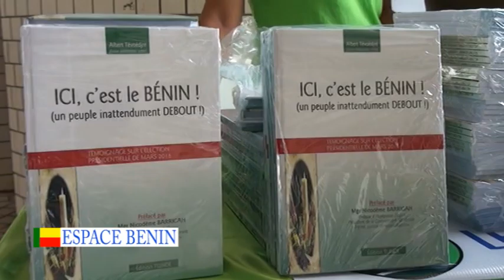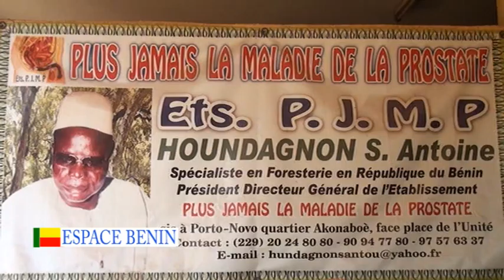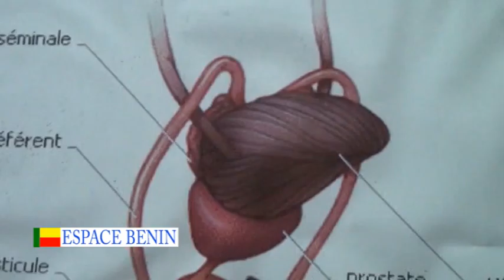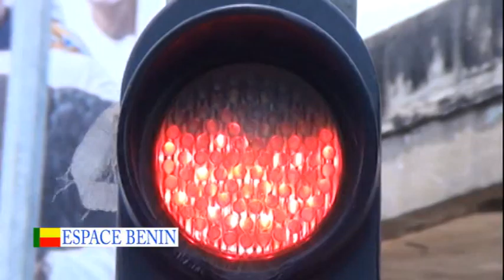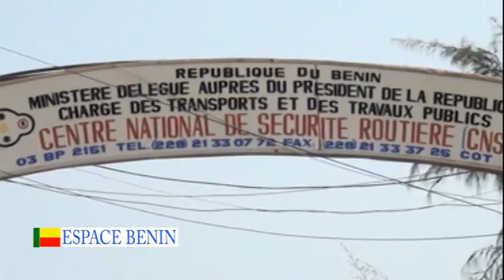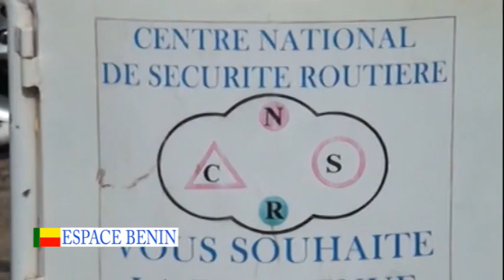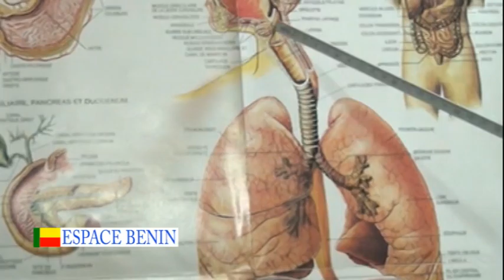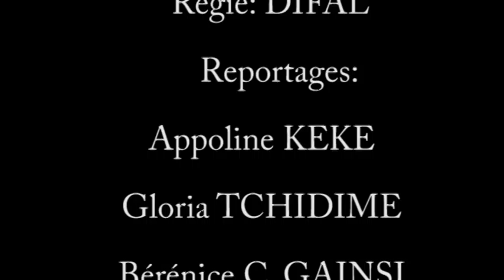DIASPORA 24 du 17 05 2016